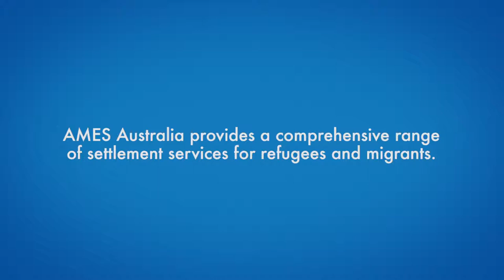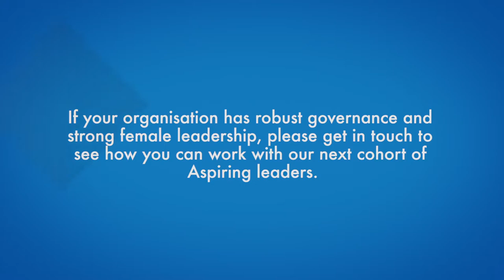ASPIRE Model Agency: AMES Australia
AMES Australia reflects on their assistance as a model agency in the 2018 Aspire program.

The Sir Zelman Cowen Centre would like to thank all the 2018 model agencies for their assistance in the 2018 program: AMES Australia, Fitted for Work, Oxfam Australia, National Zakat Foundation, Two Black Dogs Consulting and Justice Connect.

For more information on our faith-based governance and leadership programs, please